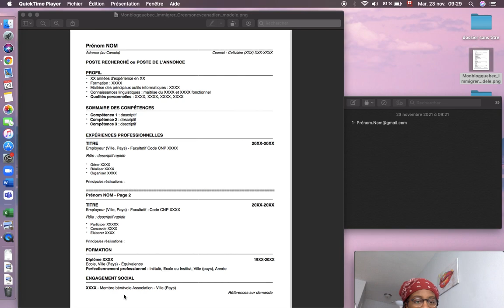LE MEILLEUR CV CANADIEN POUR OBTENIR UN JOB ETUDIANT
Es-tu étudiant(e) qui veut aller au Canada?
Alors tu est au bon endroit ;)

Dans cette vidéo je te parles d'un modèle de CV canadien à suivre pour décrocher un emploi au Canada!

Laisse mon un commentaire si tu as des questions!

Cette vidéo touche également les points suivants en intégralité ou sera relier à travailler au canada,   elle te permettra de décider quel job quand on est étudiant ,comment postuler pour un emploi étudiant,en quelque sorte quel job étudiant sont disponibles au québec. Elle  te permettra de faire des recherche sur quel job étudiant à montréal, tu te posera des questions sur quels salaires pour les  job étudiant au canada ,cv canada ou d'un cv canadien exemple, tu te demanderas que; cv format canadien, est si un cv bilingue canada. De plus tu sera amener à savoir comment rédiger un cv canadien bilingue et aussi comment faire un cv sans payer, de savoir qui peut m'aider à faire mon cv,de savoir si c'est pertinent de faire son cv canadien en ligne, ou de convertir son cv canadien pdf.